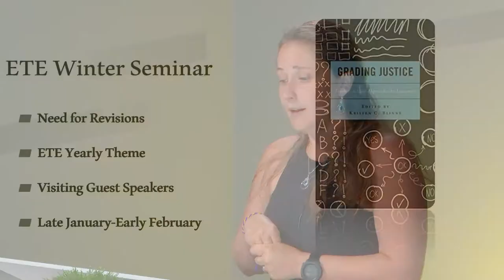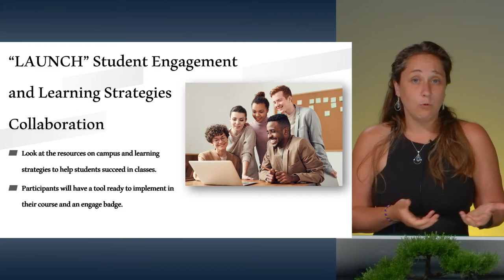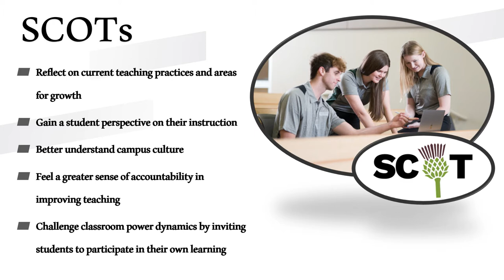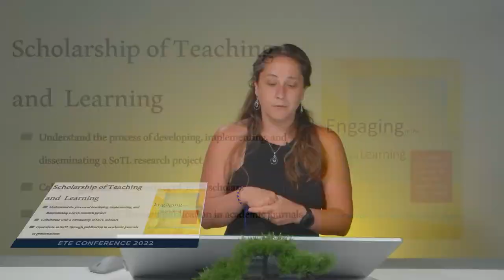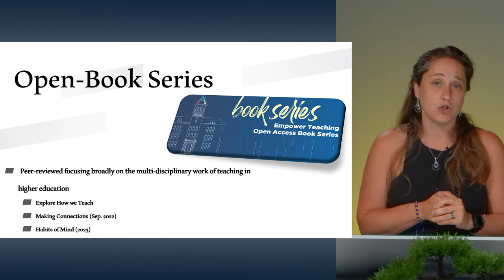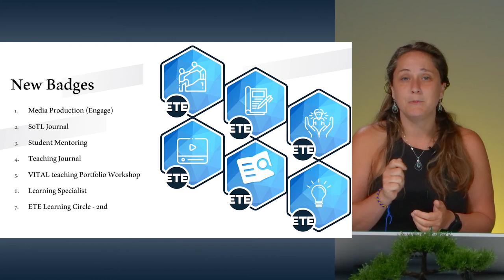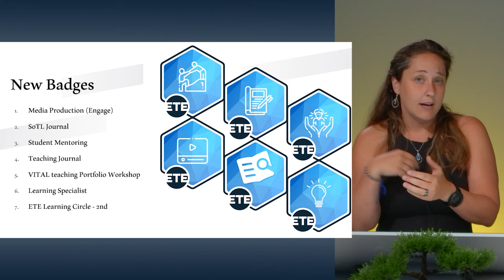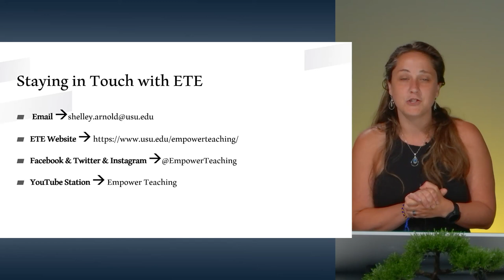ETE Conf 2022 | "What's New?": Things to look forward to from ETE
Presented by,
Michelle "Shelley" Arnold

ETE has grown and expanded at a rapid pace over the past year to respond to the changing environment in higher education. To better equip our instructors with the tools necessary to succeed, the ETE program has evolved and grown. This session will focus on the changes the Office of Empowering Teaching Excellence has made to their program since Spring 2021 and will detail the new program and professional development opportunities available to USU instructors for the coming academic year.

*Participants will learn what new programs ETE will be offering including our book series and winter seminar.
*Participants will learn the changes to the ETE10 program, including badges and tracks.
*Participants will learn individual services provided to USU instructors.